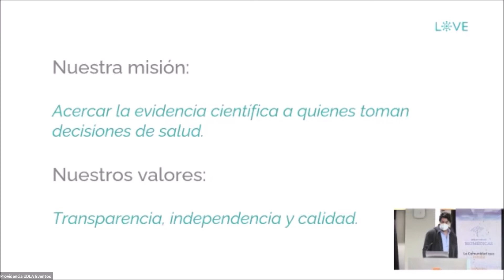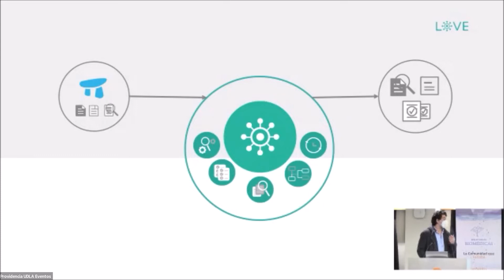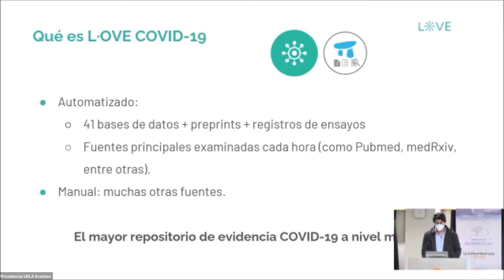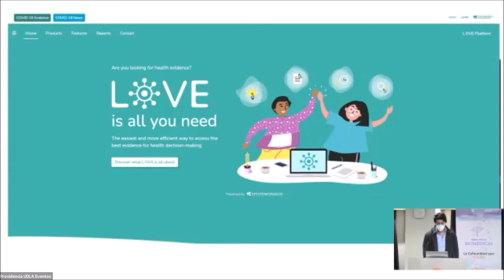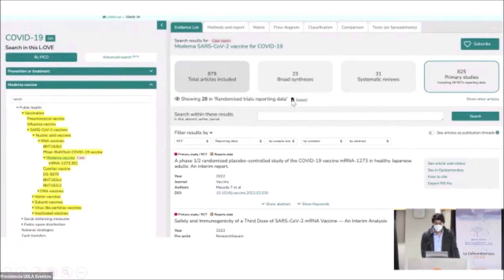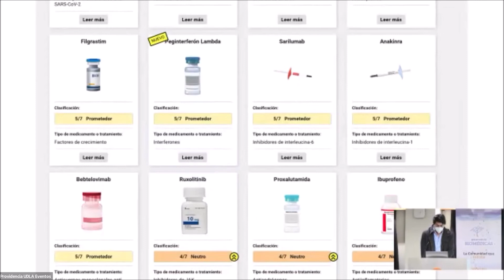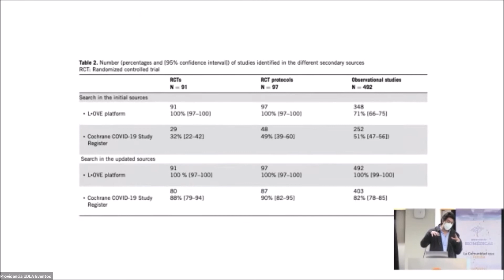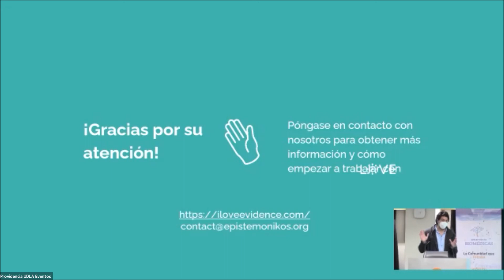XI Seminario de Bibliotecas Biomédicas, 3° ponencia, UDLA, 2022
En el siguiente video, el MSc José Tomás Ramos, Integrante de la Fundación Epistemonikos, expone sobre la "Aplicación de recursos de Epistemonikos en COVID-19".